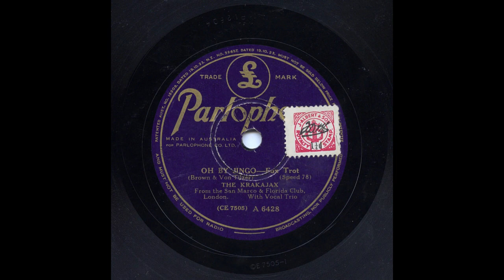The Krakajax - Oh By Jingo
The Krakajax play " Oh By Jingo " - great fun! This band recording a number of sides for Parlophone in 1935 and 1936, as well playing engagements at the San Marco and Florida Club in London's West End. I have never seen a photo of the band!

This is from an Australian Parlophone….a nice laminated pressing!

(Ministry Of Useless Information fact: This record was a favourite of legendary British DJ John Peel)

Recorded London, March 10, 1936

CE-7505-1       Oh! By Jingo       Parlophone A-6428 (Australian)